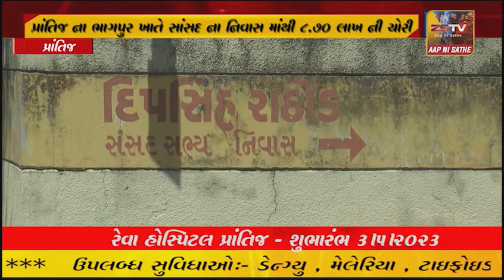સાંસદનું ઘર પણ સુરક્ષિત નથી પ્રાંતિજ ના ભાગપુર ખાતે સાંસદ ના નિવાસ માંથી ૮.૭૦ લાખ ની ચોરી